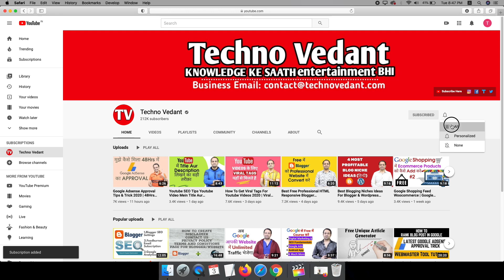GOOGLE ADSENSE Auto Ads vs Manual Ads Kis Mein Jayda Earning Hai | Blogger & Wordpress 2020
Google AdSense auto ads ya manual ads kis mein jyada fayda hai ya kis mein jyada earning hai agar aap iska sawal janna chahte hai to iss video ko zarur dekhe.

ake website blogger mein hai wordpress mein aur apke pass google adsense ka approval hai aur apko confusion hai ke auto ads ya manual ads kisko hum apne website mein use kare to apke saare questions ka answer iss video mein hai.